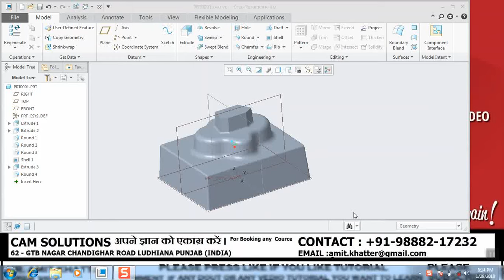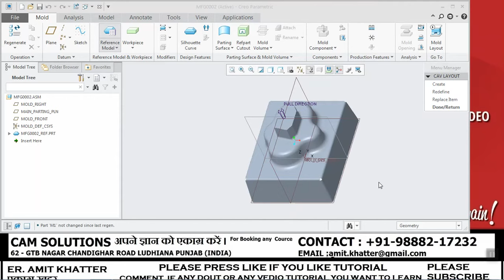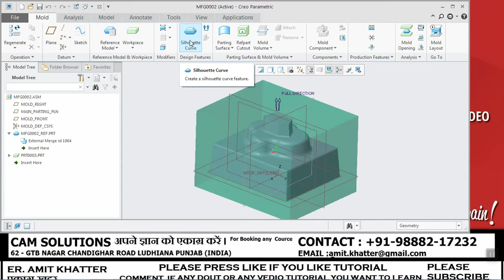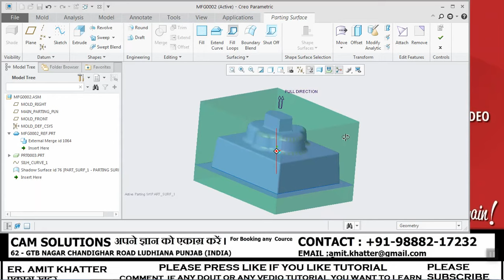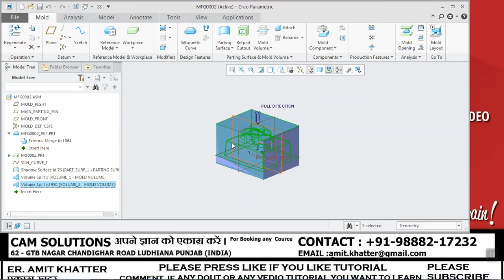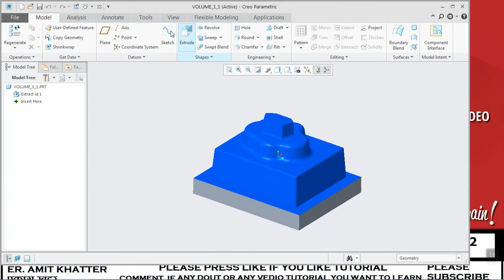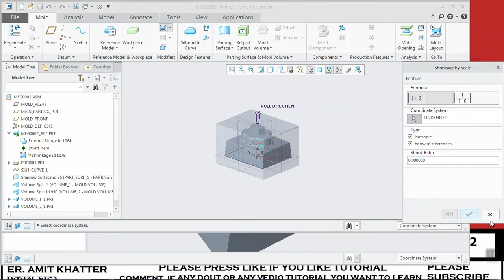Mold Cavity in Creo 4.0 Hindi Tutorial | Core Cavity in Creo 3.0 Hindi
in this tutorial we learn about Mold Cavity in Creo - 3 Hindi Tutorial | Core Cavity in Creo - 3 Hindi | Creo-3 Hindi Tutorial
in detail step by step tutorial .